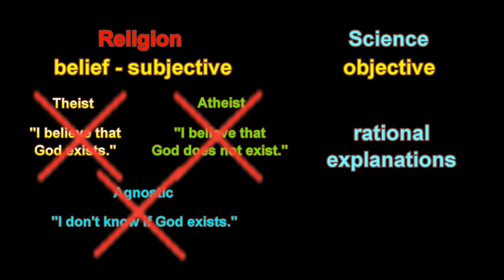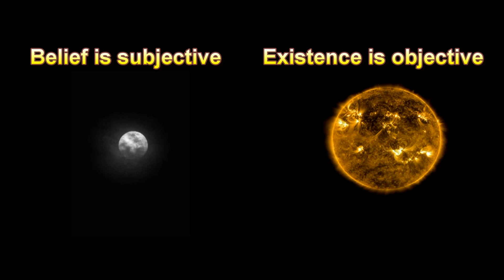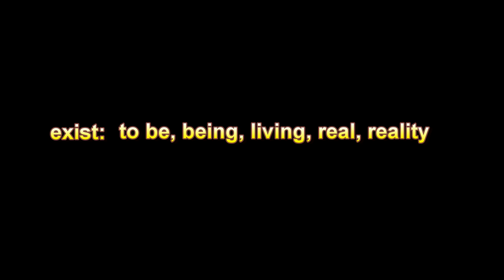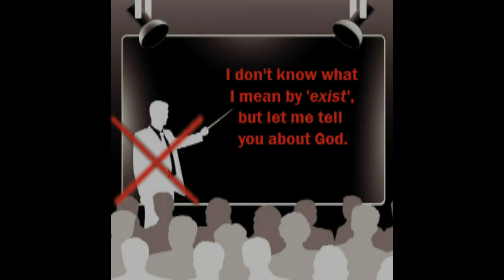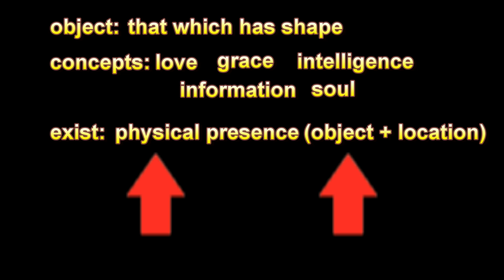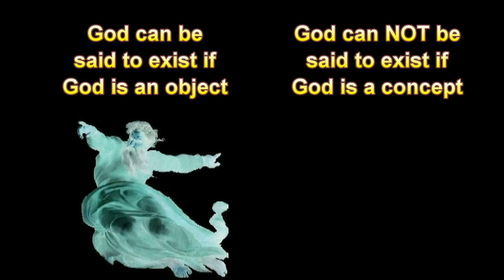God exists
Rational Science lectures (Wed & Sun UTC 19:00):